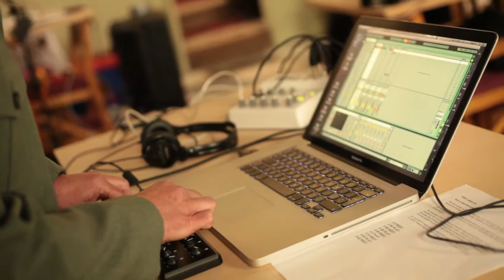SONIC VIGIL 8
Saturday the 3rd May 2014 :
Event took place in St Anne’s Church, Shandon, Cork from 2pm-8pm.

Each performer was given a schedule of when and how long they were to play for but were not given a schedule of who they would be playing with or how many they would be playing with or for how long everyone else was playing for. This was selected by a computer programme designed by John Godfrey which selected everything by random/chance. So each artist knew only when they themselves were playing and for how long. This led to some amazing combinations and sounds.

Thanks to everyone who played and to our amazing audience. And thanks to Eoin O'Brien and Alan Carey, the cameramen.